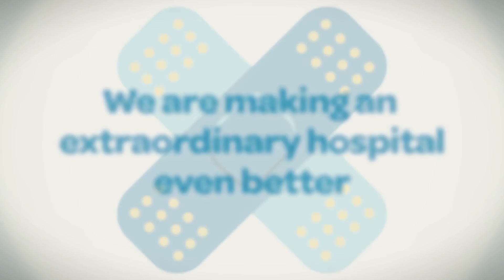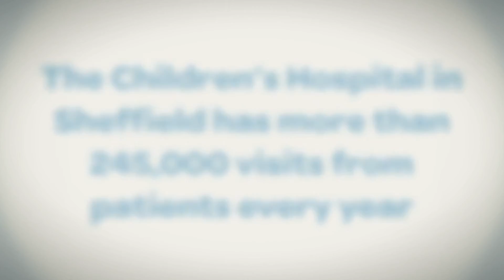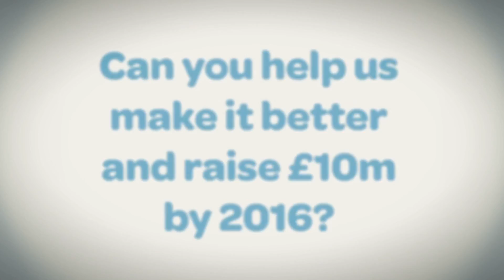Let's Make it Better!